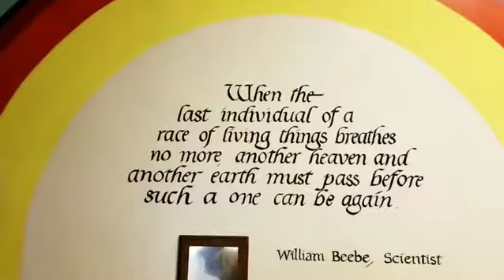Robert Farrell School, Hillcrest Youth Correctional Facility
This is a view of the mural on the main floor of the Robert Farrell School at Hillcrest Youth Correctional facility.